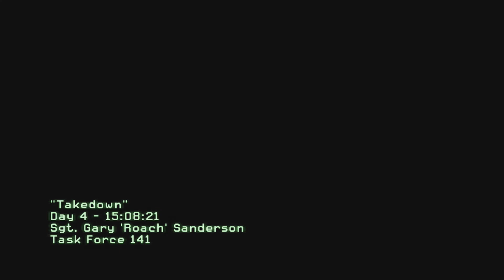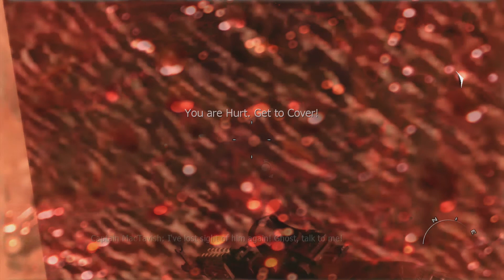Call of Duty Modern Warfare 2 - Campaign Walkthrough "Takedown" - Part 4 HD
Call of Duty Modern Warfare 2 - Campaign Walkthrough  "Takedown" - Part 4

--Engage in a running firefight throughout Rio de Janeiro's Favela to capture an arms dealer named Alejandro Rojas.